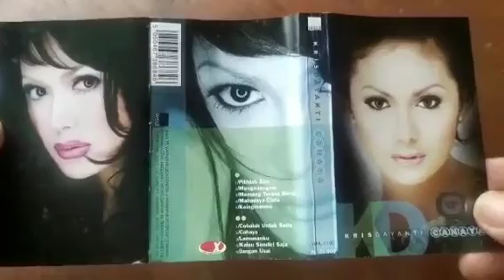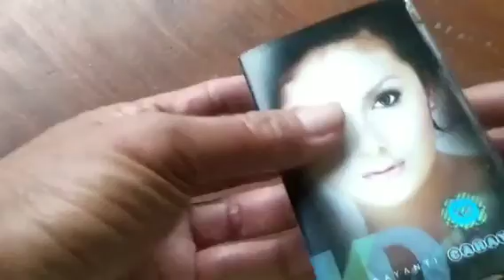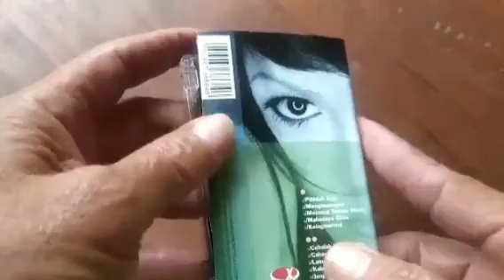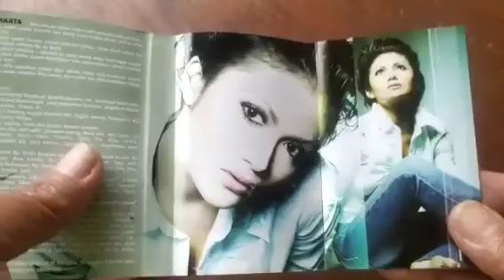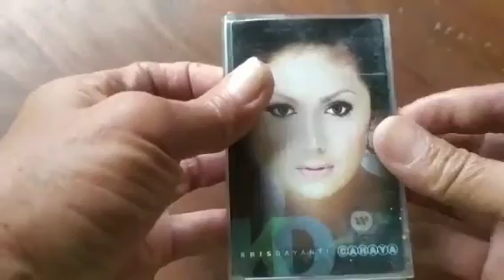ORIGINAL CASSETTE TAPE COLLECTION : CAHAYA - Krisdayanti